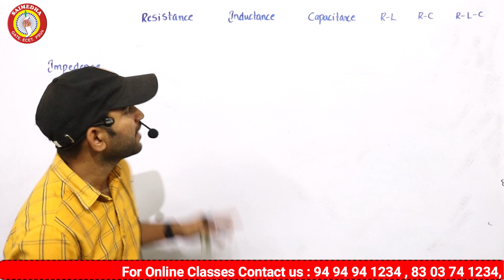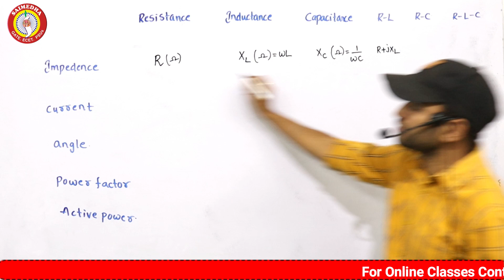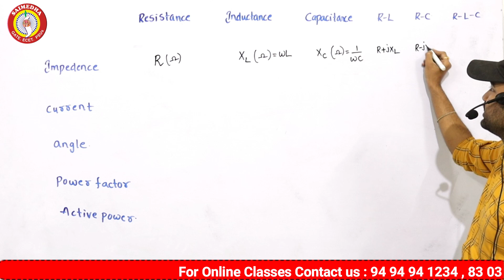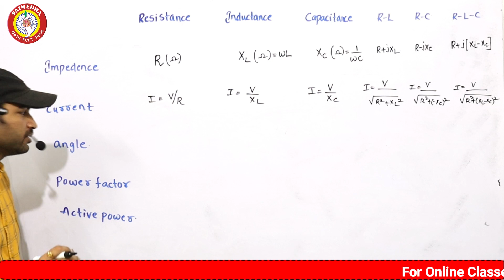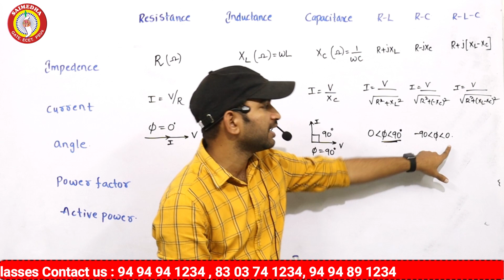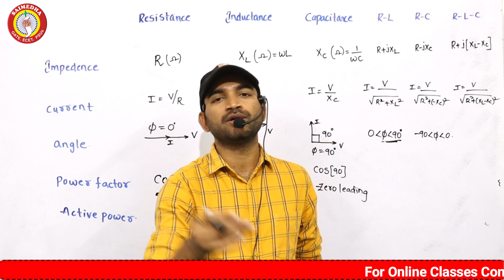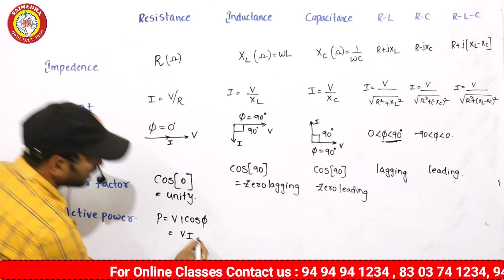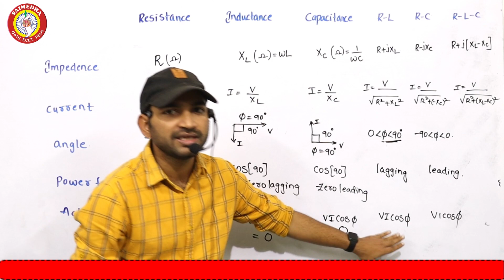TSNPDCL JLM |TSSPDCL JLM |JUNIOR LINEMAN NOTIFICATON |JLM SYLLABUS |JLM EXAM |SAIMEDHA